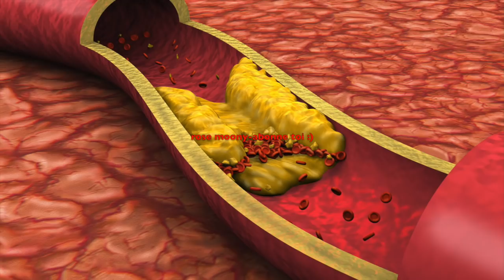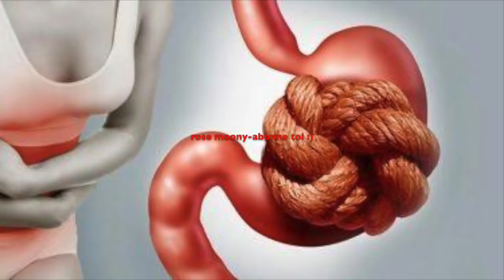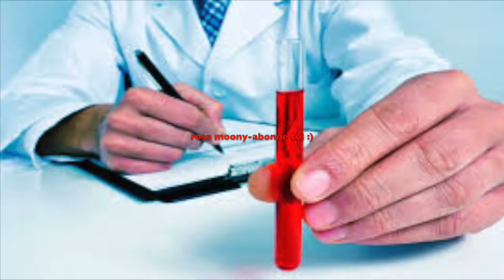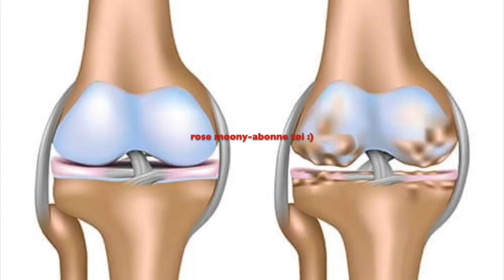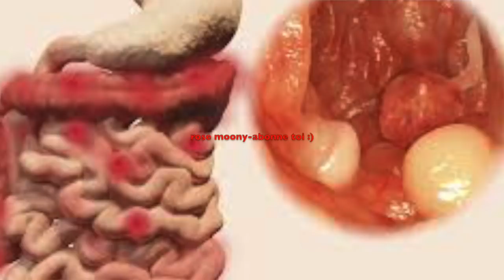cette herbe a beaucoup de vertus, soigne plus de 200 maladies, voici pourquoi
découvrez ma nouvelle boutique de mode ! cette herbe a beaucoup de vertus, soigne plus de 200 maladies, voici pourquoi